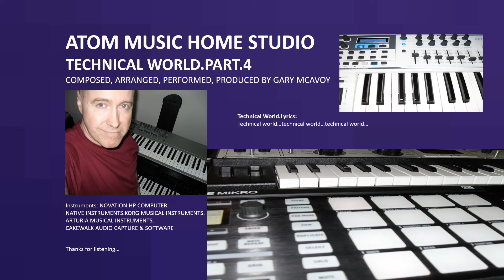Technical World Part 4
Album: Technical World 1-7